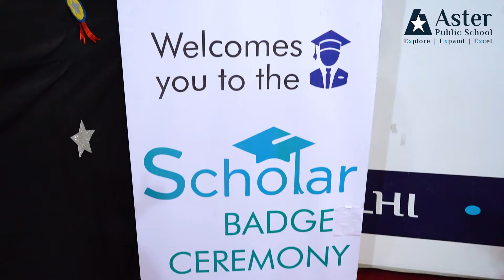Scholar Badge Ceremony 2022-23 at Aster Public School, Greater Noida